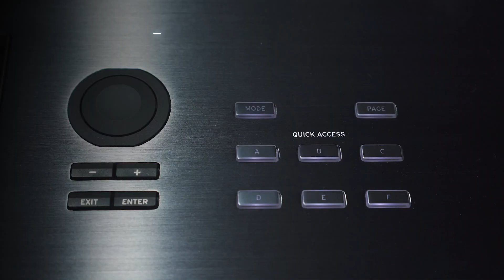Korg's NAUTILUS - Dazzling New Sounds; Streamlined Workflow; KRONOS Pedigree.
The new NAUTILUS Workstation from KORG delivers the power and performance of KORG’s flagship Kronos in a streamlined design, with new and updated sounds, making NAUTILUS ideal for performing musicians, songwriters and producers.